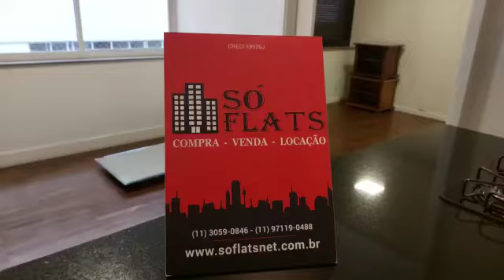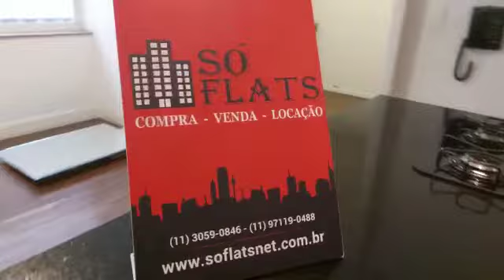Flat Lorena 1157 nos Jardins / Jd Paulista, na Al Lorena, prox a Av Rebouças, Paulista e R O Freire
Cod: 42087

O Lorena 1157, tem como um dos atrativos caminhar pelas ruas arborizadas da região, é uma ótima forma de relaxar e garantir uma atividade física tranquila.

O Flat oferece:
Camareira
Vaga de garagem
Manobrista
Mensageiro
Recepção 24 hs
TV à cabo
Área de lazer
Piscina
Sauna
Sala de ginástica

O apartamento semi-mobiliado com 44m², distribuídos em uma cozinha americana gourmet com fogão e forno elétricos, sala, dormitório suíte e 01 caga de garagem

Nos Jardins possui fácil acesso e opções de locomoção para todas as regiões da cidade, seja de carro, transporte público ou a pé.

Quer saber mais? Entre em contato com a Sò Flats, pois temos o flat que você tanto procura.